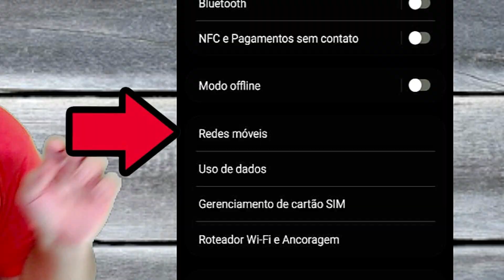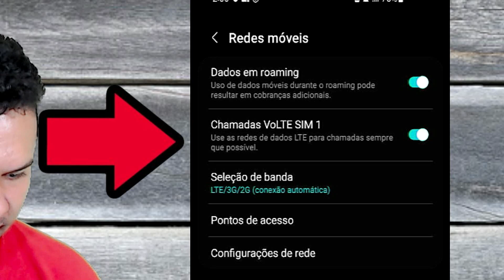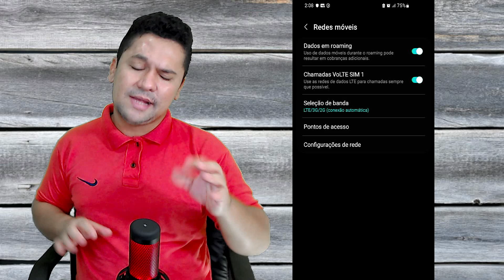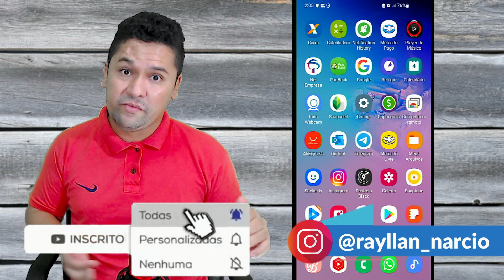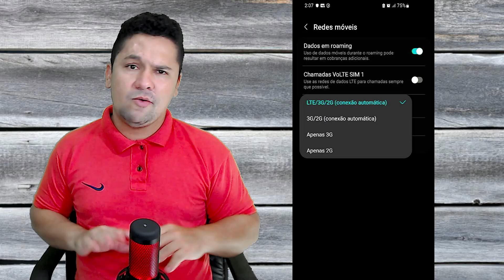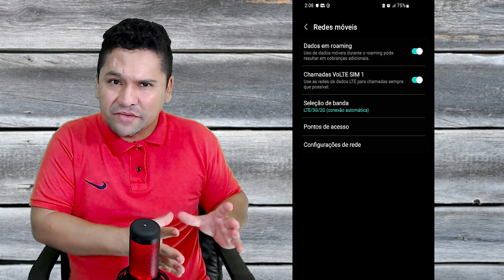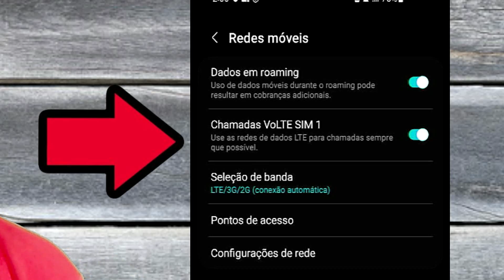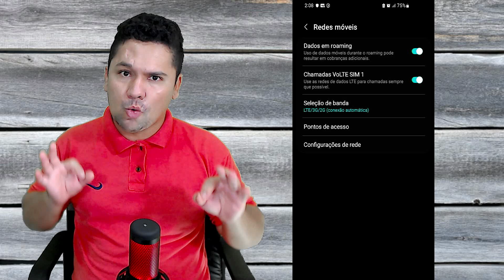COMO ATIVAR VO LTE2 4G NO SEU CELULAR ATUALIZADO 2022 AGORA GRÁTIS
COMO ATIVAR VO LTE2 4G NO SEU CELULAR ATUALIZADO 2022 AGORA
SOBRE MEU CANAL:
Oi, eu sou a Rayllan ! Meu maior objetivo é ajudar pessoas que querem aprender sobre o YouTube, sobre como criar o seu sucesso online e sobre ter a vida que sempre sonharam! Sejam muito bem-vindos(as) ao meu canal :) GRÁTIS

Como ativar o VoLTE?
Quando aparece vó lte2 no celular?
O que é VoLTE no celular como desativar?
Como ativar o VoLTE na Claro? GRÁTIS

vo)) lte2
o que é vo lte no celular como desativar
aparece vo lte no meu celular
vo)) lte2 samsung
vo lte samsung como desativar
4g volte ativado ou desativado
vo lte samsung o que é
vo lte vivo GRÁTIS